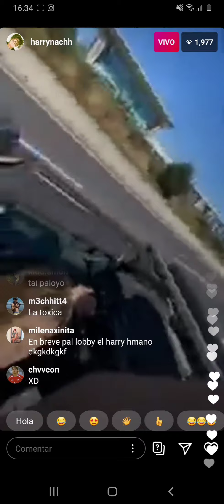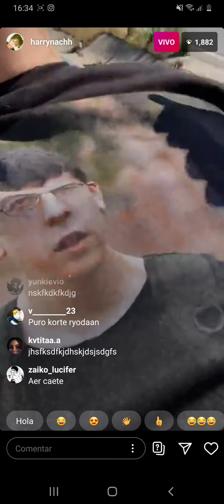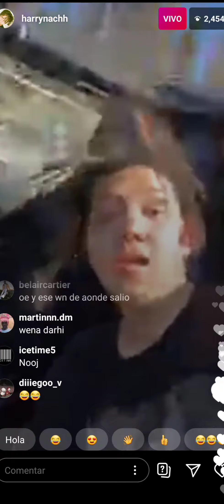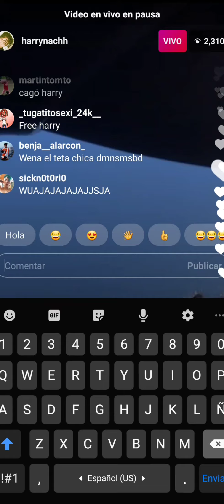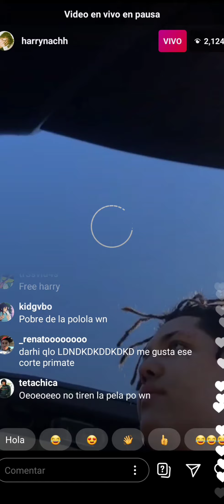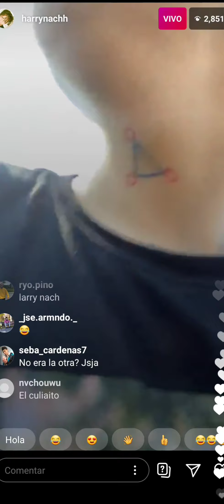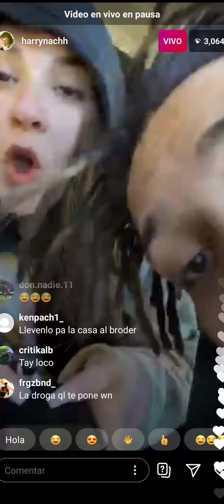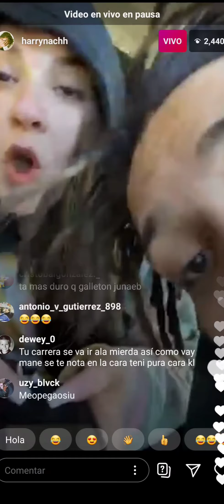harry nach curao y drogado